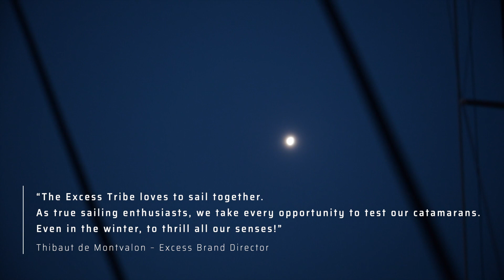Excess 14 in Les Sables d'Olonne!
Sail on board our Excess 14 with the Excess team and experience new sensations under sail!
Check out the pictures of our day spent under sunshine and showers and on a choppy sea.